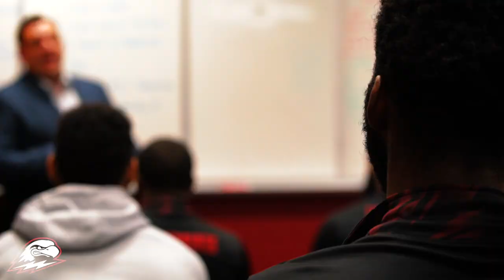SUU Mens Basketball Recap - Life Pacific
Highlights from SUU's game against Life Pacific on October 30, 2018.